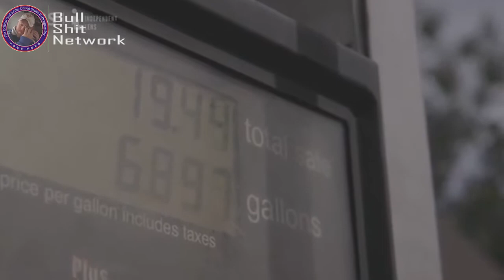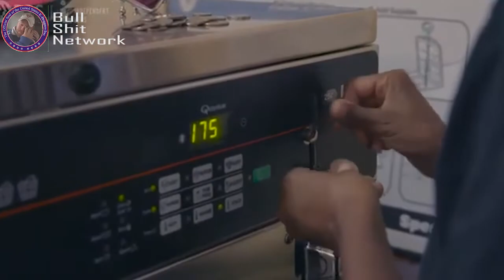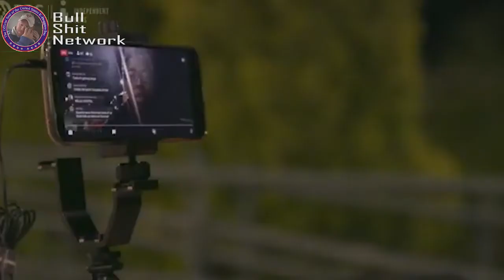Begumentary Begathon (V3)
Begumentary or Begathon (V3)

Crystal Vanner